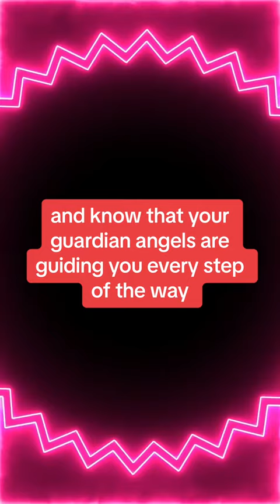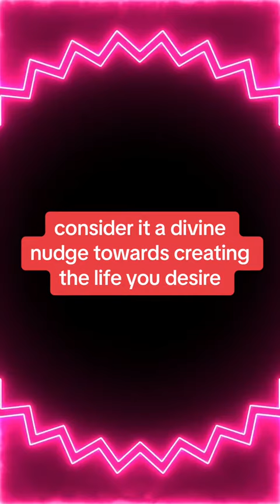Unlocking Divine Guidance: Exploring Angel Number 1414 ✨